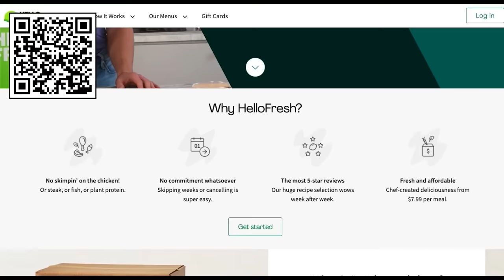Dokis Have a Summer Vacation!🏖️(DDLC Voiced Animation)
▼▬🌺THANKS TO🌺▬▼

🍪 @bblackroses (Sayori)
🧁 @ajisaiva (Natsuki)
🎹 @AlyVO (Monika)
🔪 @LindzVachon (Yuri)

ᴀ ʜᴜɢᴇ ᴛʜᴀɴᴋꜱ ᴛᴏ ᴍʏ ᴍᴇᴍʙᴇʀꜱ!:
💙Midna Alfort
💙ShinyRy
💙Karma Otonokoji
💙Grumpo
💙SomeHylian
💙Lindz
💙Verdant Light
💙Anthony Rodriguez
💙frederic eveillard
💙TheMexorcist124
💙Quackerjacks
💙Blanksrequiem
💙Monika
💙Jerome
💙micadoz
& many more!

▼▬☄️SOCIALS☄️▬▼